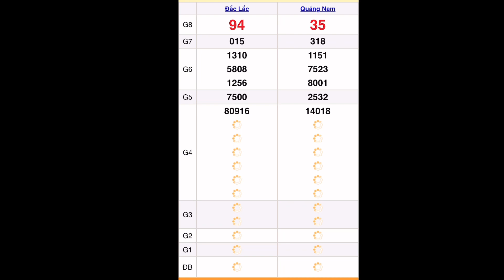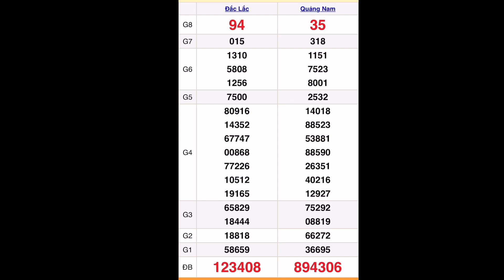Quay thử kết quả xổ số miền trung hôm nay ngày 26/07/2022: xs đắc lắc, xs quảng nam, xổ số hôm nay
Quay thử kết quả xổ số miền trung: xs đắc lắc, xs quảng nam hôm nay ngày 26/07/2022

*MIỀN BẮC
Thứ 2: Xổ số kiến thiết Hà Nội ( xshn )
Thứ 3: Xổ số kiến thiết Quảng Ninh ( xsqn)
Thứ 4: Xổ số kiến thiết Bắc Ninh (xsbn)
Thứ 5: Xổ số kiến thiết Hà Nội ( xshn )
Thứ 6: Xổ số kiến thiết Hải Phòng ( xshp)
Thứ 7: Xổ số kiến thiết Nam Định (xsnd)
Chủ Nhật: Xổ số kiến thiết Thái Bình ( xstb)
*MIỀN NAM
Thứ 2: TP. HCM (xshcm), Đồng Tháp (xsdt), Cà Mau (xscm)
Thứ 3: Bến Tre (xsbt), Vũng Tàu (xsvt), Bạc Liêu (xsbl)
Thứ 4: Đồng Nai (xsdn), Cần Thơ (xsct), Sóc Trăng (xsst)
Thứ 5: Tây Ninh (xstn), An Giang (xsag), Bình Thuận (xsbth)
Thứ 6: Vĩnh Long (xsvl), Bình Dương (xsbd), Trà Vinh (xstv)
*MIỀN TRUNG
Thứ 2: Thừa T. Huế (XSTTH), Phú Yên (XSPY)
Thứ 3: Đắk Lắk (XSDLK), Quảng Nam (XSQNM)
Thứ 4: Đà Nẵng (XSDNG), Khánh Hòa (XSKH)
Thứ 5: Bình Định (XSBDI), Quảng Trị (XSQT), Quảng Bình (XSQB)
Thứ 6: Gia Lai (XSGL), Ninh Thuận (XSNT)
Thứ 7: Đà Nẵng (XSDNG), Quảng Ngãi (XSQNG), Đắk Nông (XSDNO)
Chủ Nhật: Khánh Hòa (XSKH), Kon Tum (XSKT)